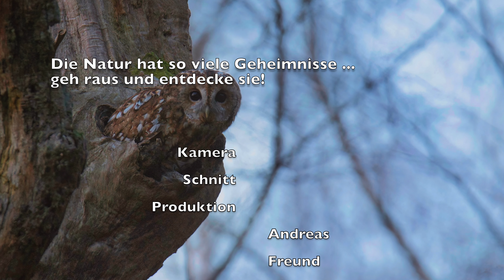Abenddämmerung - wenn Rotkehlchen, Schwarzspecht und Waldkauz den Abend einläuten ...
Wenn die Dämmerung beginnt und die Singvögel mit ihrem Abendlied die Nacht einläuten, suchen Schwarzspecht und Co. ihre Schlafplätze auf. Denn schon bald werden die Waldgeister ihre Tageseinstände verlassen und auf die nächtliche Jagd gehen. Wohl dem, der einen sicheren Platz für die Nacht gefunden hat. Denn den Augen der Waldkäuze entgeht nichts ... und sie haben Hunger ...

Selbst eine so trostlose und graue Zeit wie der Winter, offenbart einem fantastische Einblicke in die Tierwelt, wenn man Augen und Ohren für sie öffnet.